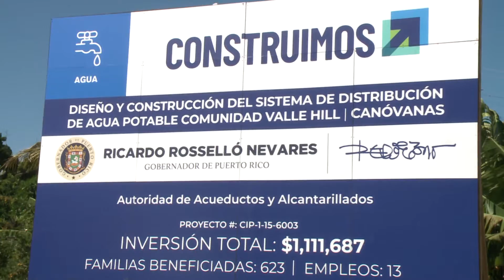Gobernador defiende nuevamente acuerdo de COFINA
Mientras el presidente Donald Trump es criticado por congresistas demócratas por pedir que no se asigne más dinero para la recuperación de Puerto Rico, el gobernador, Ricardo Rosselló, afirmó que ha sostenido comunicaciones que apuntan a que la ayuda federal se mantendrá intacta. Además, el primer ejecutivo aprovechó una comparecencia pública para defender, el acuerdo que promete reducir en un 28 por ciento la deuda de COFINA, cuyo proceso de evaluación comenzó hoy ante la jueza de Quiebra, Laura Taylor Swain. Glorinel Soto nos tiene la historia.